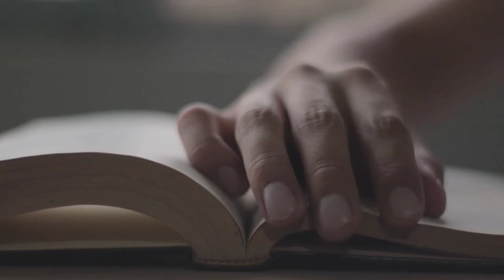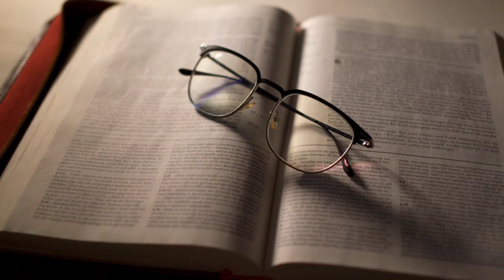July 23, 2023